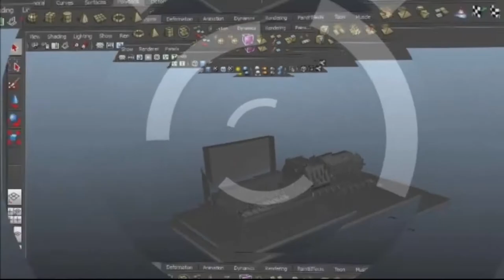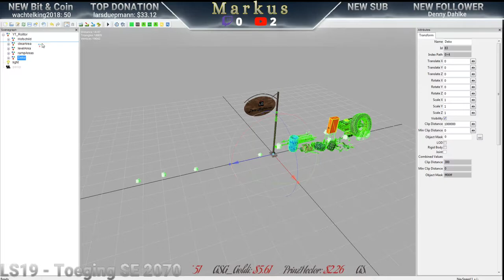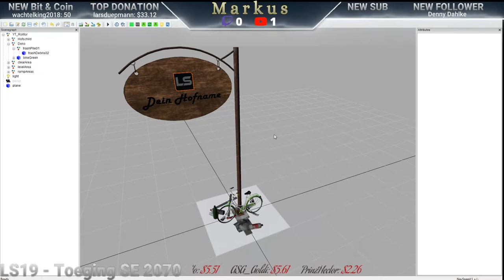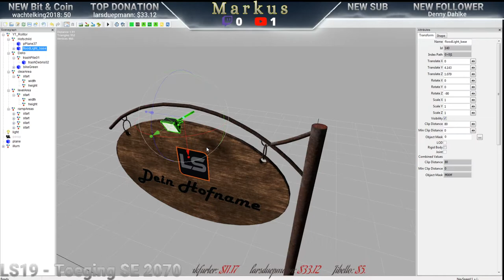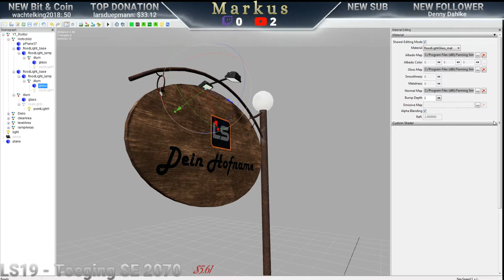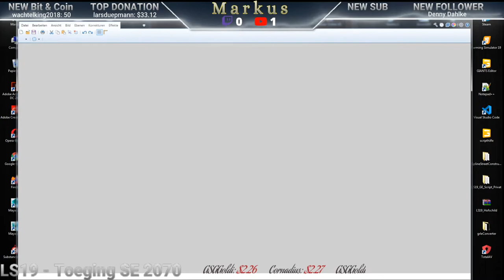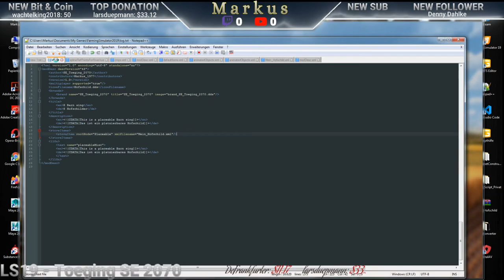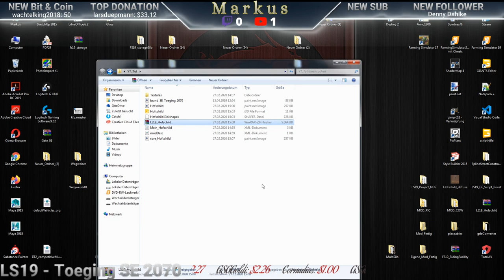LS19 Modbau von A - Z *Objekt als Mod im Game Part 4 von 5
LS19 Objekt von der Idee über im Game bis zum öf. Download

Part 1: Objekt in Maya erstellen
Part 2: UV erstellen
Part 3: Textur auflegen
Part 4: im Game Platzieren
Part 5: bei Modhub zum Download anbieten

Die Einnahmen von Dir/euch werden gesammelt,
erscheint für LS19 ein DLC, wird das gesamte Trinkgeld von euch in zb DLC´s
oder weitere LS Dinge investiert

TS3 Kanal:
Bitte Anstupsen: Markus_1977